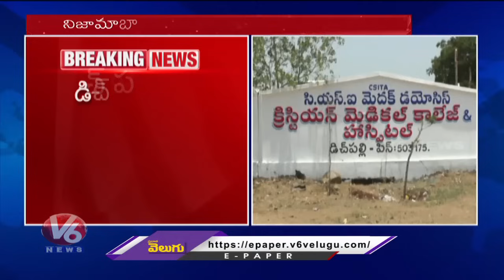Nizamabad Counting Arrangements Live Updates | Lok Sabha Results 2024 | V6 News